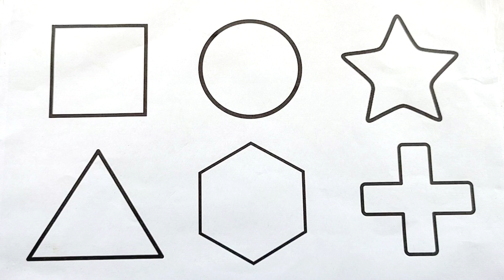Learn 2D shapes painting and colouring video for kids and toddlers| how to drawing shapes